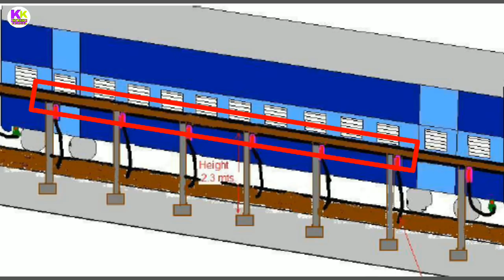How does water supply in train coach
Dosto es video me bataya gya hai ki train k coach me pani ki supply kaha se aur kaise ki jati hai janane k liye video ko pura dekhiye